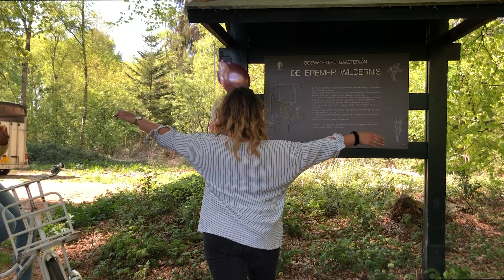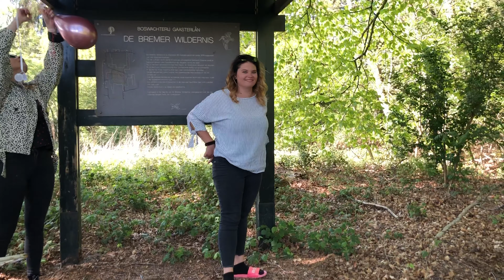20th BIRTHDAY special | Meet de Meidon | Gewoon Meryse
Hoi allemaal, leuk dat jullie kijken. Afgelopen weekend ben ik 20 jaar geworden en daar heb ik een Bday special van gemaakt! Ik heb een verjaardag gehad om nooit te vergeten. Ik hoop dat jullie het weer een leuke video vinden! Mijn volgende video wordt een soort korte unboxing van alle cadeautjes die ik heb gekregen.

Voor een te gekke fotoshoot moet je bij @mayshasfotos zijn

Liefs x